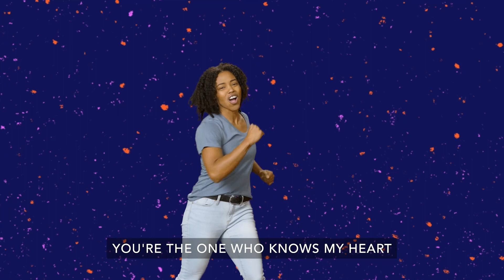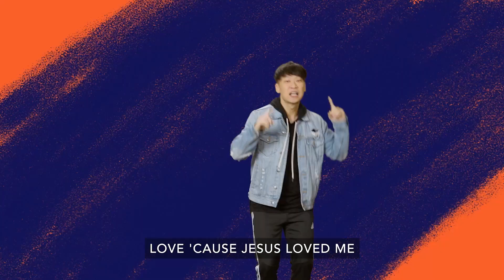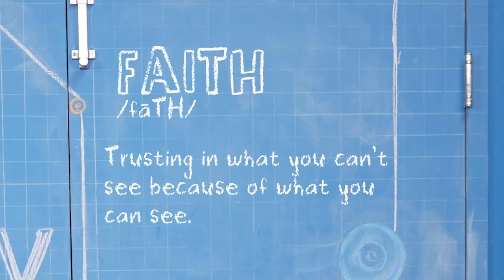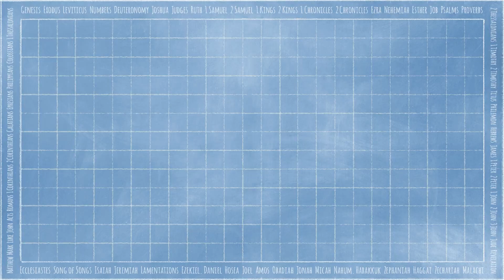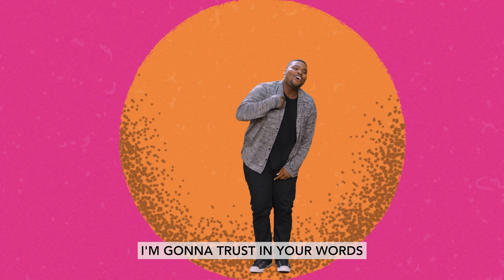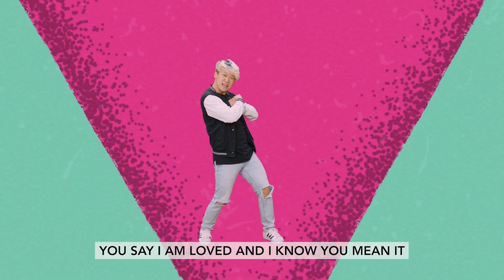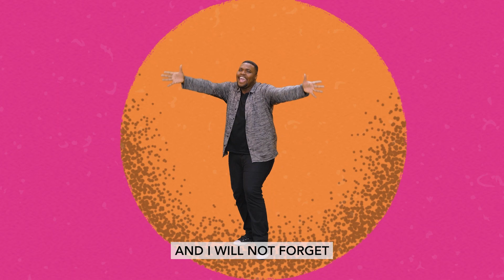Peter Goes to the House of Cornelius - Elementary June Week 3 | Brave Kids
God can change the way you see others! We learn how God changed the way Peter saw Cornelius and his family. When we love God we learn about the way he loves others.

Acts 10

Thanks for joining us!